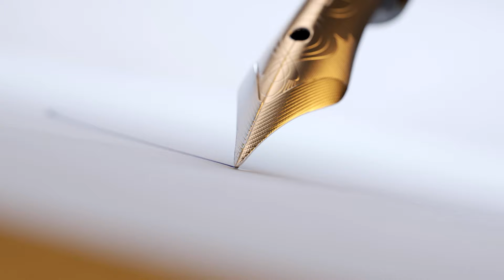Իրանը տարբեր ոլորտներում իր բոլոր հնարավորություններով գտնվում է ՀՀ-ի տրամադրության ներքո․ նախարար